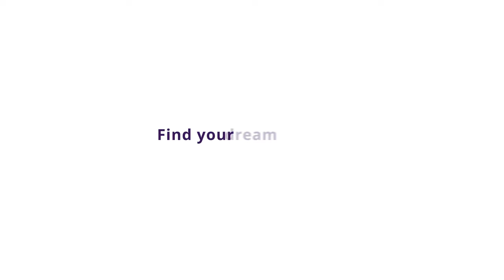Taylor Wimpey The Factory, Hackney Wick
Located approximately 10 minutes’ walk to the south of the centre of Hackney Wick and the Overground station. The area benefits from fashionable cafés, bars and restaurants and Stour Space the café/exhibition space. Immediately east of the site is a pedestrian bridge over the River Lea providing direct access to the Queen Elizabeth Olympic Park, the Olympic Stadium and Copper Box Arena and, 10 minutes’ further afield, is Westfields shopping centre.